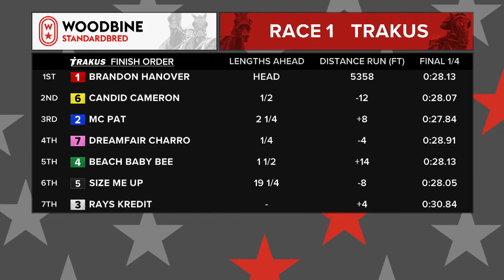Woodbine, Mohawk Park, March 25, 2019 Race 1